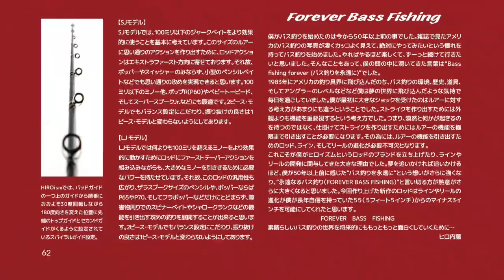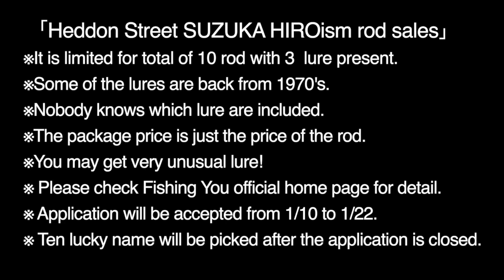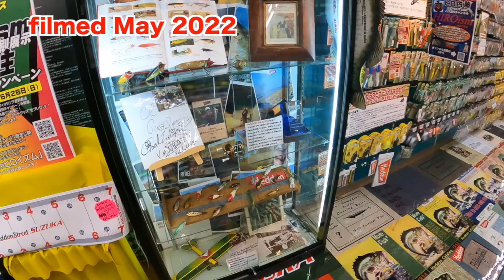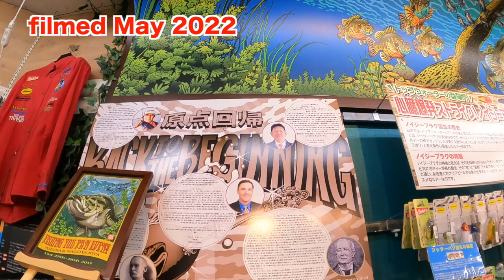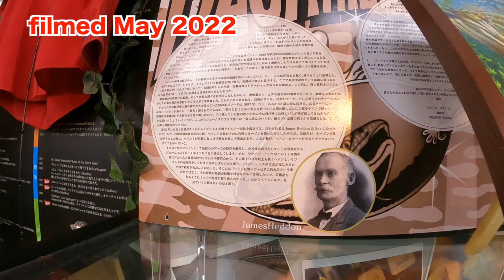【HIROism】New Year Resolution for 2023!【I love bass fishing】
With the beginning of 2023, I really wanted to see bass, so I went out on the water early in the morning on New Year's Day. I wanted to meet the first fish of the year, so if I catch one fish,  I will go home and edit the video! This year in Florida, the weather was stable, so there was no wind and the temperature was around 20 degrees Celsius. I think it can be said that it is a paradise for top water lovers.
When I'm enthusiastic about fishing on the water, I think of the anglers I met last year. It was so much fun that I lost track of time talking with them, and there were days when I checked in at the hotel near midnight. I am looking forward to the day when I can see you all again.
Meeting with everyone that bass fishing created. It's a treasure for me, and I think it would be great if more people could enjoy their daily lives through bass fishing.
In 2023, I will do my best to connect my thoughts with more anglers, so please support me.
                                                       Hiro Naito at home in Florida

◆Japanese contents will be regularly updated 5PM in Japan time every Thursday!
◆English contents will be regularly updated 5PM in Eastern Standard Time on every other Monday!